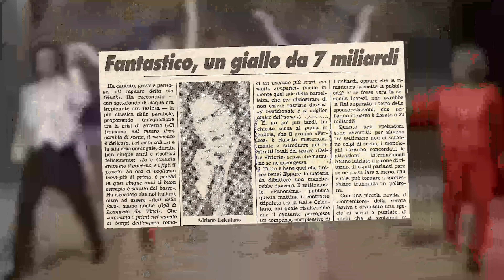PANTHER APPEARS OUT OF NOWHERE!!!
After being told that his black panther was not allowed to perform at the world famous Fantastico in Italy, Tony Fercos has other ideas.